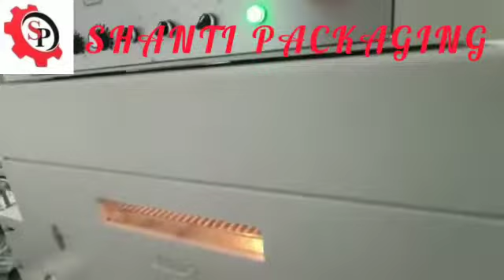Automatic L Sealer Machine - High Speed Packing Machine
Automatic L-type sealer shrink tunnel is widely used in foodstuff, drinks, printing, pharmaceutical, floor, hardware and other industries shrink packaging. It is suit POF, PE, PVC and other packaging material.

SHANTI PACKAGING - Mumbai
Contact - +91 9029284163 / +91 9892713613